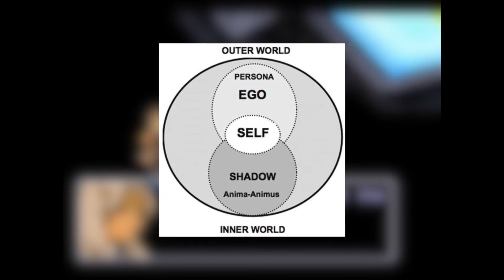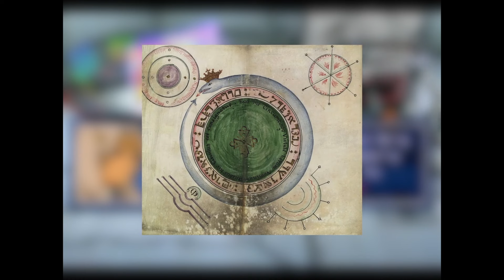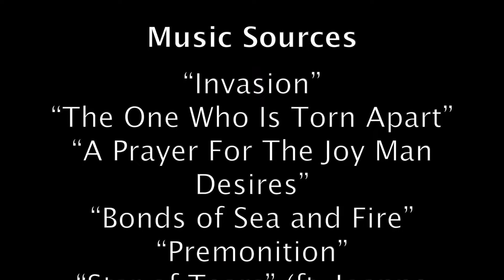The Complete Xenogears Reference Guide (Part Five)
At long last, The Complete Xenogears Reference Guide has reached the end of Disc 1! Only took five episodes to do it lol - I can't imagine how insane Disc 2 is gonna be, but I'll worry about that some other time.

Timecodes:

- 0:00 - Introduction
- 0:48 - Persona and The Mother
- 1:17 - Sargasso Point
- 1:40 - Rattan
- 2:23 - Crescens
- 2:51 - Samson
- 3:35 - Pogoshoes
- 3:55 - Ticketmeister
- 4:07 - The Poster of Tifa
- 4:18 - Arbot Plaza
- 5:02 - Erich and Medena
- 5:39 - The Soylent System
- 6:41 - Diabolos
- 6:59 - Hyuga Ricdeau
- 8:29 - Introns
- 8:48 - Urobolus Ring
- 9:30 - Analyzing Citan
- 12:46 - Dissociative Identity Disorder
- 13:40 - Carbonite Freeze
- 14:52 - Credits and Patreon Shoutouts